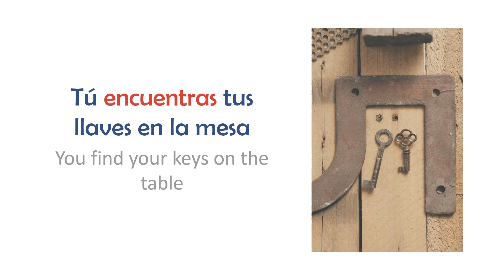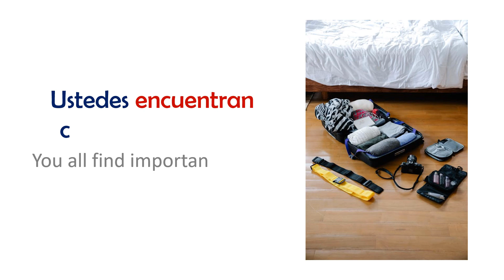¿Cómo conjugar el verbo ENCONTRAR en español? - VERBOS IRREGULARES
Hoy vamos a aprender a conjugar el verbo ENCONTRAR en español, recuerda que este verbo es irregular en presente.